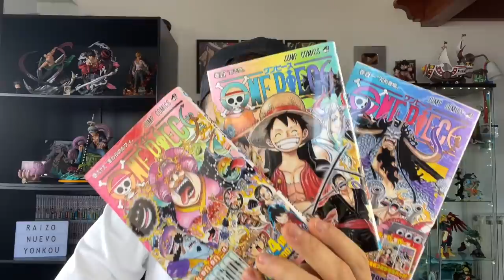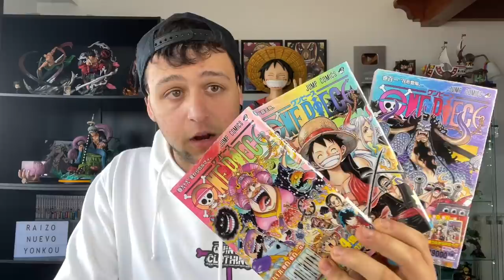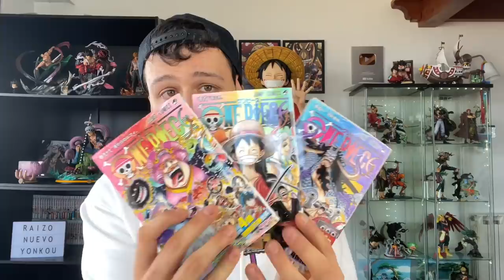ONE PIECE 1040 - ESTE CAPÍTULO ES HISTÓRICO